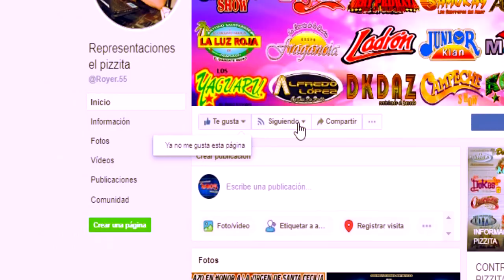margarita "los nuevos Supernacos de Ángel montiel jr"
OS NUEVOS SUPERNACOS DE ÁNGEL MONTIEL JR
TEMA: MARGARITA
REPRESENTACIONES  EL PIZZITA